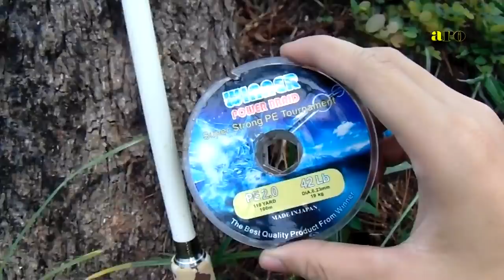Cara Mudah Memasang Tali Pancing ke Reel Baitcasting / How to spool a Baitcasting Reel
Cara yang gampang aja, Mau cara model seperti apa aja, intinya tetap bisa mancing. Hehe :)